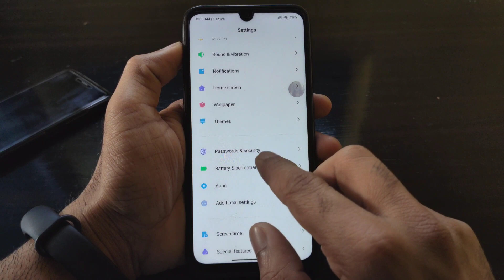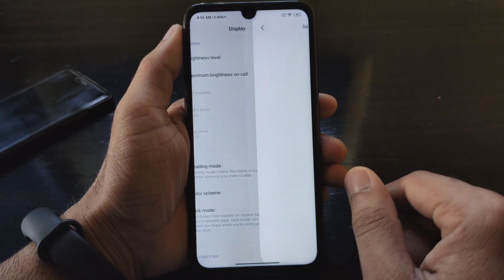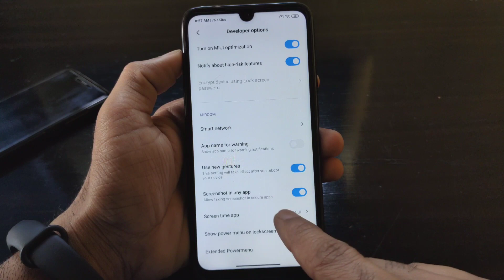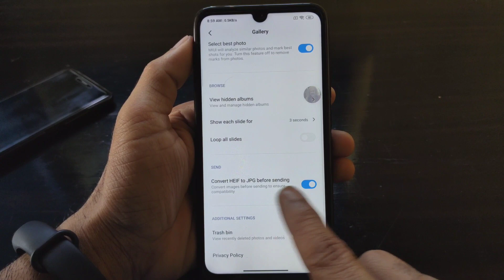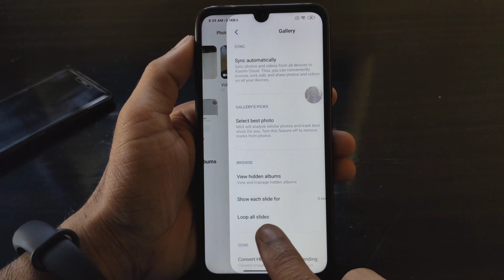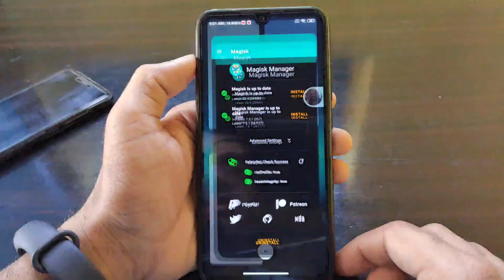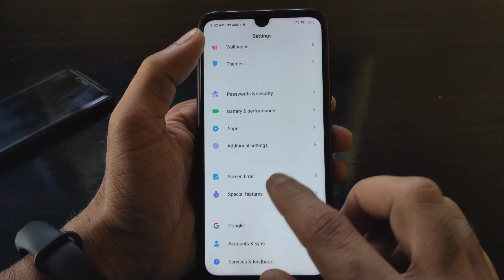MiRoom 20.4.1 for Redmi Note 7 Pro Review improve Performance and New apps features 🔥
Mido,
Official miroom for violet,
Redmi note 7 pro for q miroom update,,
Official rom,
Global dark mode in miroom for redmi note 7 pro,
Miui,
Miroom Install,
Redmi,
Xiaomi,
Mi,
20.4.1
Redmi note 7 pro,
violet,
official miroom,
Redmi phones,
Redmi device,
Xiaomi phones,
Xiaomi device,
Miui Mroom,
Best rom,
Amazing,
Features,
One of the best miroom rom,